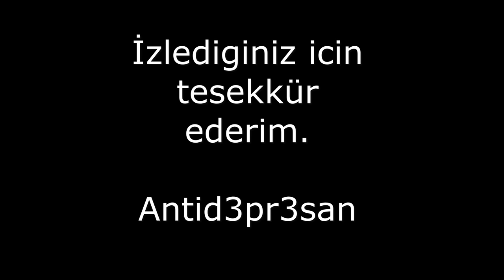CZ HiC BU KADAR KALABALIK GORMEMiSTiM - Knight Online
berke0606
knight online
Antid3pr3san
Altar
Allstar
asas pk movie